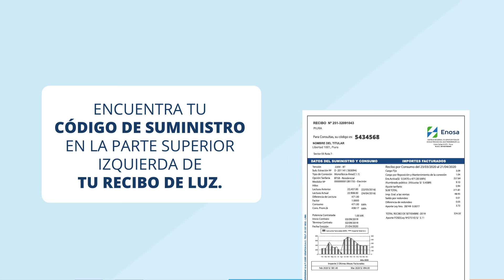Consulta tu deuda por SMS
Tu Salud es primero. Evita las colas, evita el contagio.
Envía un mensaje de texto con tu código de suministro al 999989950 para recibir información sobre el estado de tu suministro.